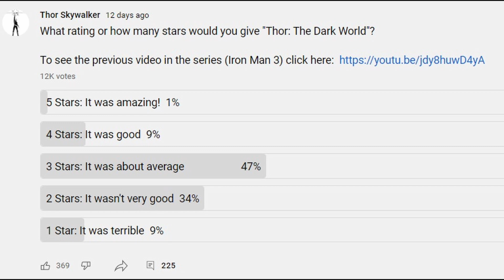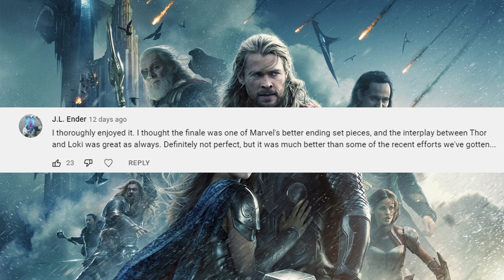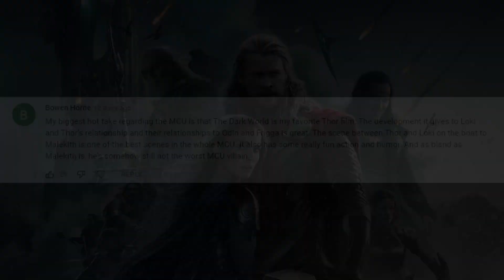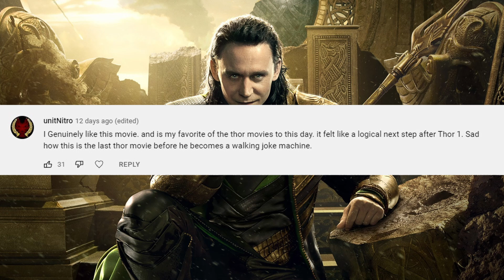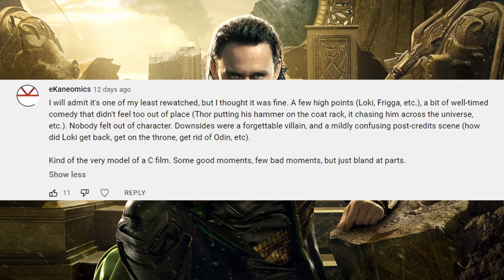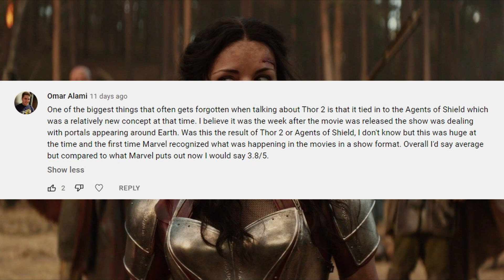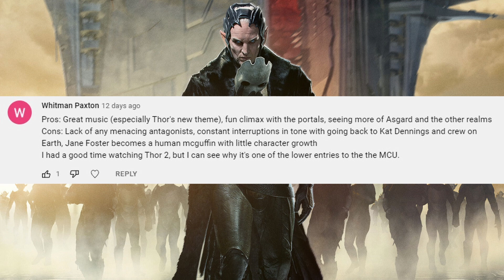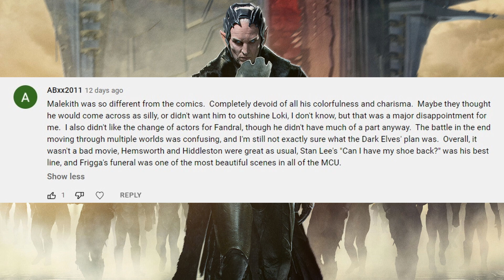Which Thor is Best? (Thor: The Dark World - Marvel Cinematic Rankings)